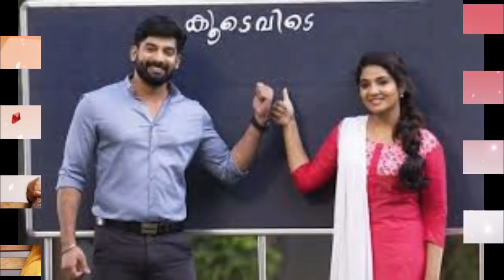Sandwanam serial/Asianet serials/ Asianet serials new time/ Schedule change for Asianet serial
Schedule changes for Asianet serials

Title

Sandwanam serial/ Asianet serials/ Asianet serial new time/ schedule changes for Asianet serials/ Fea Dreams

1. Asianet serials

2.  Asianet serials new time

3. Sandwanam serial

4. Sandwanam serial latest news

5. Sandwanam serial new episode

6. Sandwanam serial trending

7. Asianet serial time schedule changes

8. Padatha Painkili Serial

9. Padatha Painkili Serial Deva

10. Padatha Painkili Serial Kanmani

11. Padatha Painkili Serial new episode

12. Padatha Painkili Serial latest episode

13. Ammaariyathe Serial

14. Ammaariyathe Serial trending

15. Ammaariyathe Serial new episode

16. Ammaariyathe Serial latest news

17. Padatha Painkili Serial latest news

18. Mounaragam serial

19. Kudumbavilakk Serial

20. Kudumbavilakk Serial trending episode

21. Kudumbavilakk Serial new episode

22. Kudevide serial

23. Kudevide serial new episode

24. Kudevide serial trending episodes

25. Kudevide serial Surya

26. Kudevide serial Surya Kaimal

27. Big Boss

28. Big Boss season 3

29. Big Boss new episode

30. Big Boss season 3 trending

31. Big Boss season 3 new episode

32. Kannante Radha Serial

33. Balahanuman

34. Fea Dreams